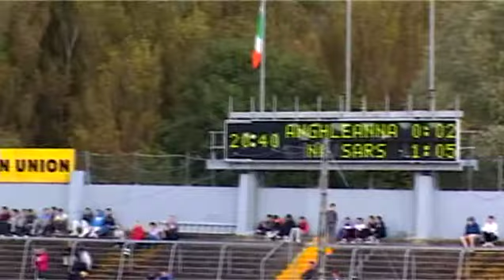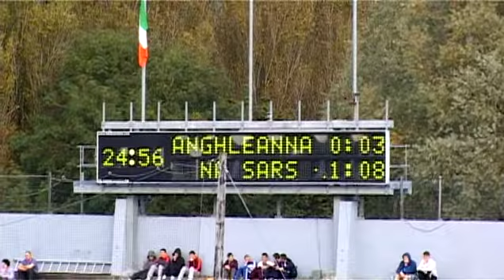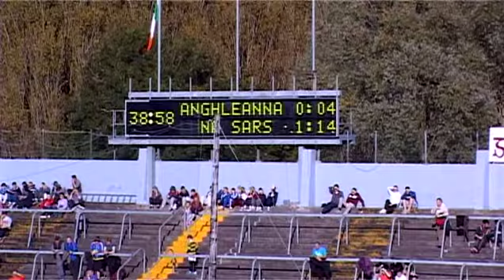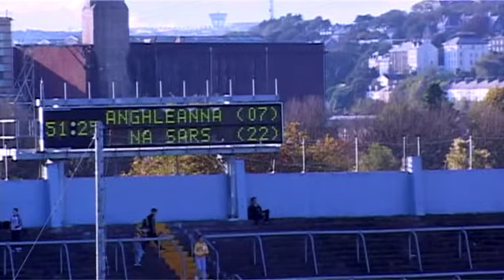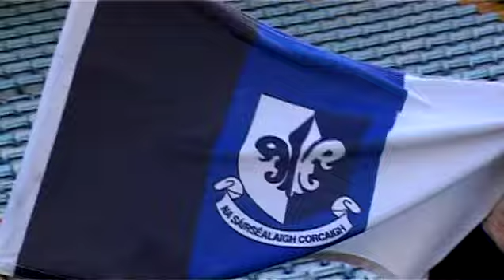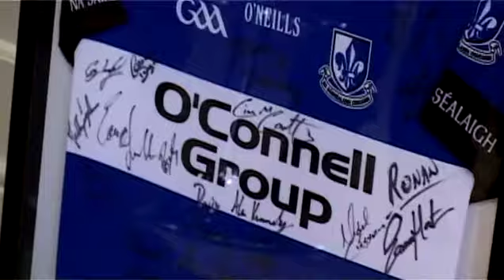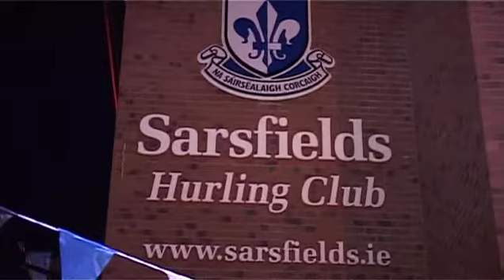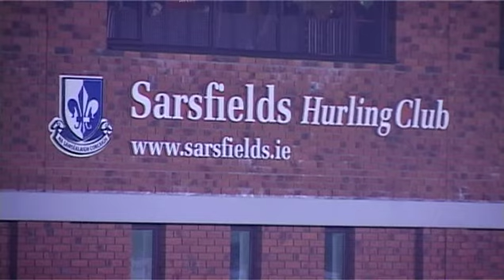Cork County SHC Final Sarsfields V Glen Rovers 12 Oct 2014